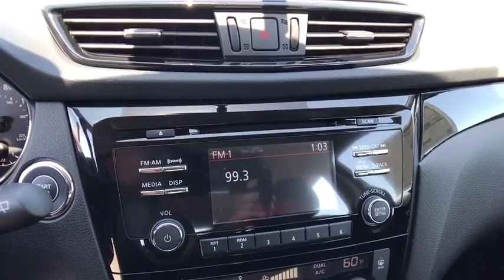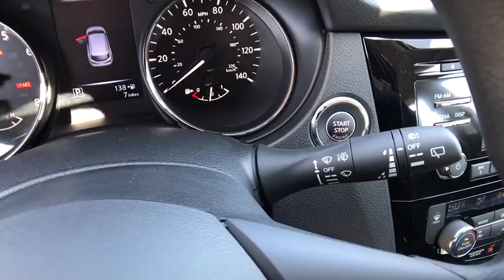2017 NISSAN ROGUE SPORT Redding, Eureka, Red Bluff, Northern California, Sacramento, CA 17N456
2017 NISSAN ROGUE SPORT
2017 NISSAN ROGUE SPORT SV - Stock#: 17N456 - VIN#: JN1BJ1CP7HW012730